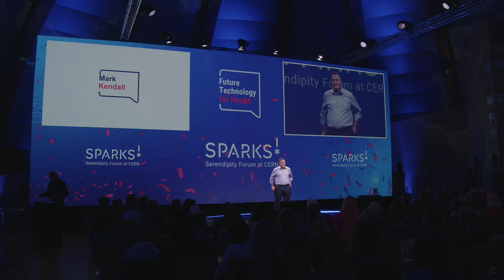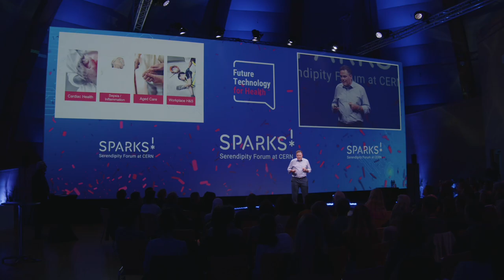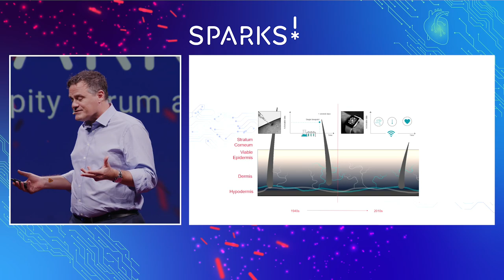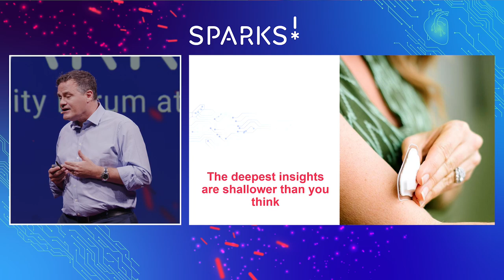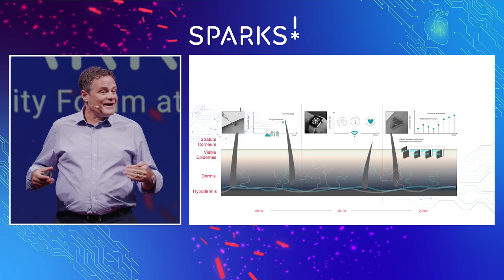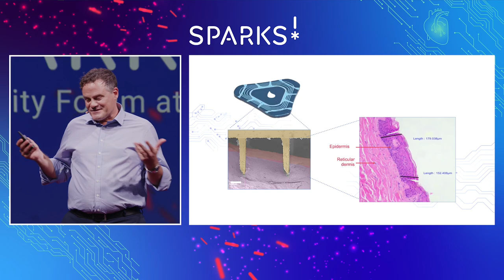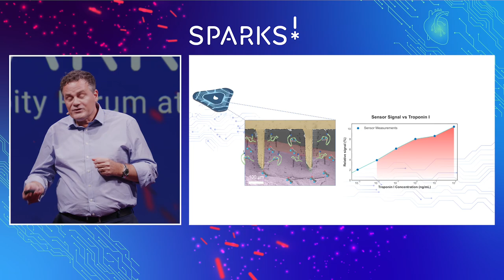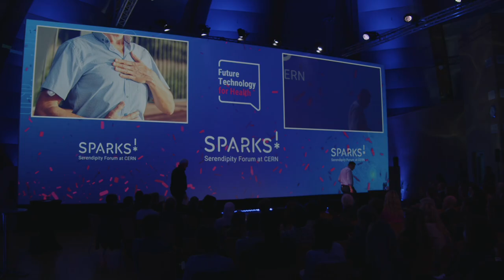Sparks! | Mark Kendall | Wearable sensors for better health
Talk recorded live at CERN on 17 November 2022 during the second edition of the Sparks! Serendipity Forum at CERN.

Mark Kendall is a biomedical engineer and inventor who received the Rolex Award in 2012 for developing a device for delivering vaccines without needles, lowering the cost of immunisation. He has now turned his attention to personalised sensors that have the potential to alert against heart attacks.